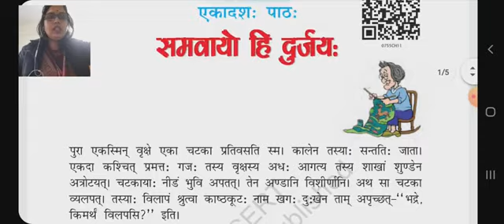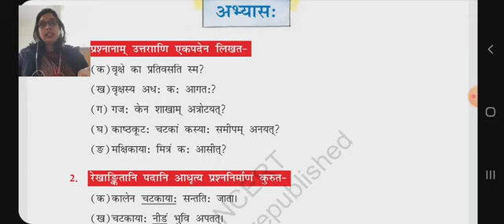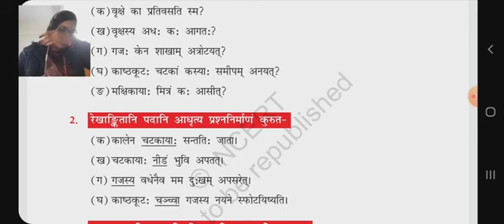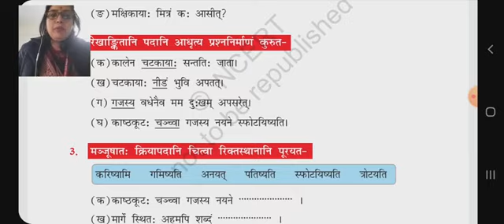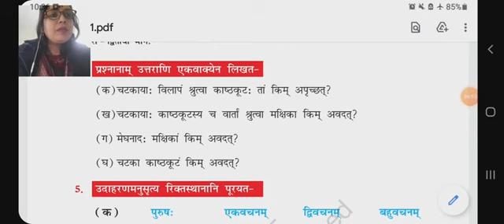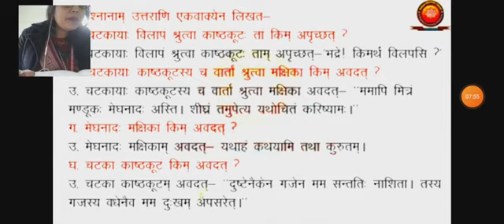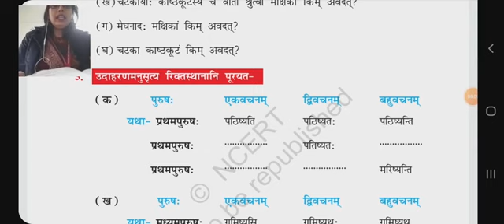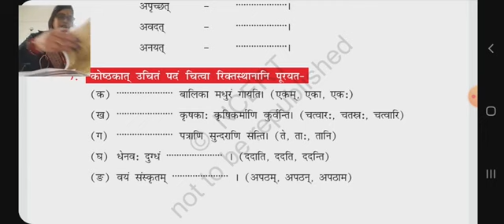एकादशः पाठः ( समवायो हि दुर्जयः ) अभ्यास कार्यम्